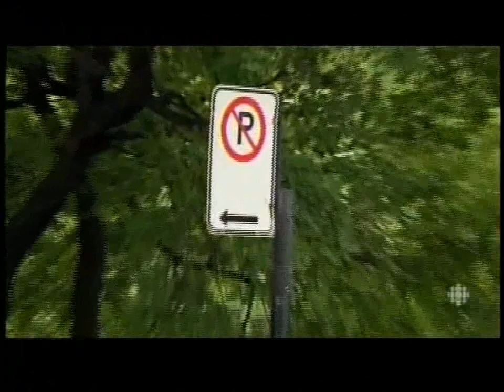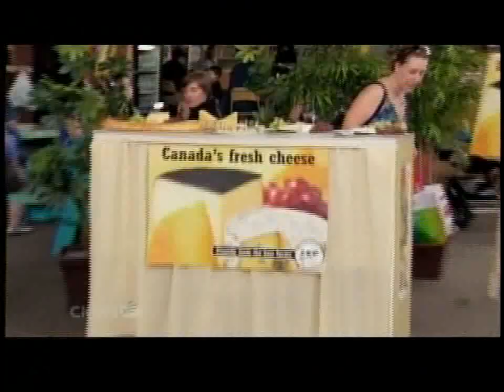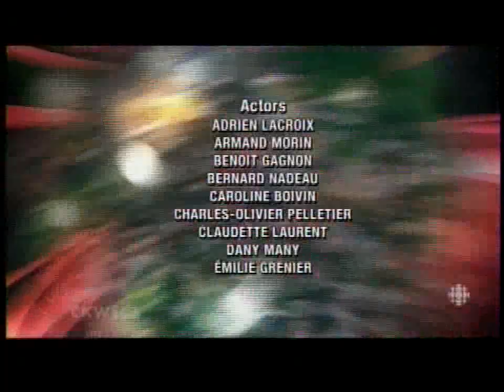"Just for Laughs" Gags segment - Canadian TV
This was filler material after a telecast of a Hockey Night in Canada CBC broadcast circa 2014. A latter-day "Candid Camera" show, pretty entertaining.